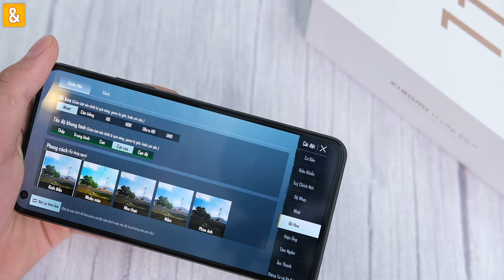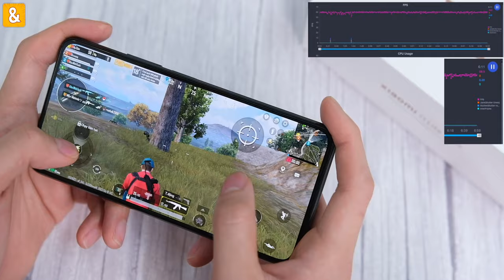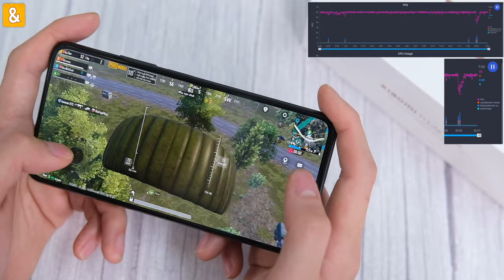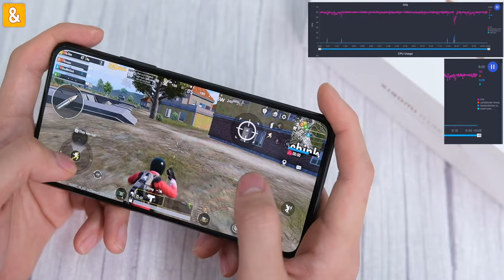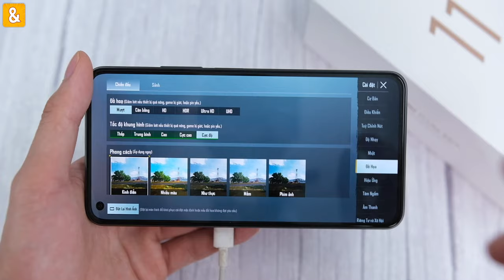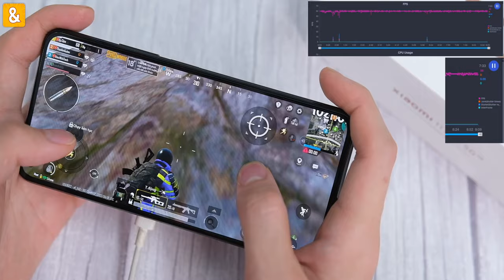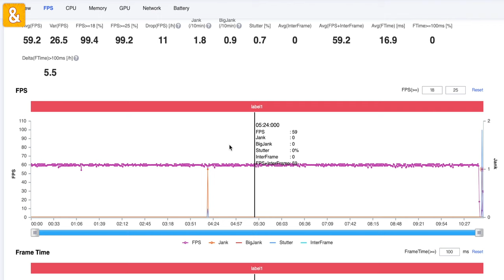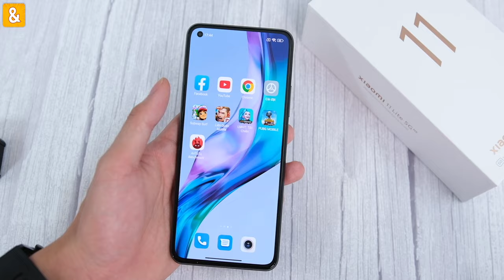Hiệu năng Xiaomi 11 Lite 5G NE KHÔNG CÓ và CÓ sò lạnh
Xiaomi 11 Lite 5G NE là một trong những Smartphone mỏng nhẹ nhất của Xiaomi, tuy mỏng nhẹ  nhưng vẫn được trang bị hiệu năng ngon trong tầm giá. Hiệu năng của Xiaomi 11 Lite 5G NE lúc KHÔNG và CÓ gắn sò có gì thay đổi không?

0:00 Mở đầu
0:59 Pubg Mobile KHÔNG gắn sò lạnh
4:02 Pubg Mobile CÓ gắn sò lạnh
6:31 Tổng kết